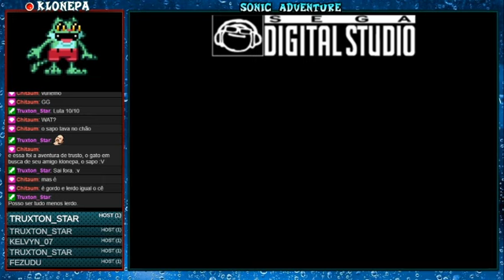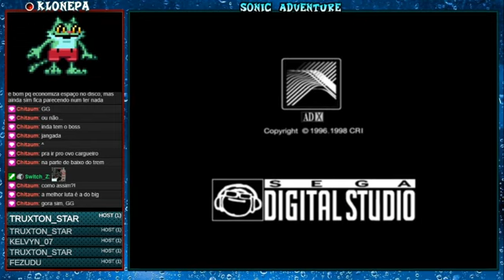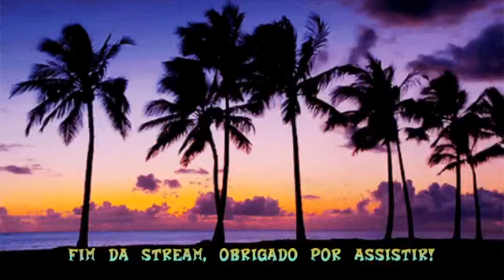Sonic Adventure (DC) #3